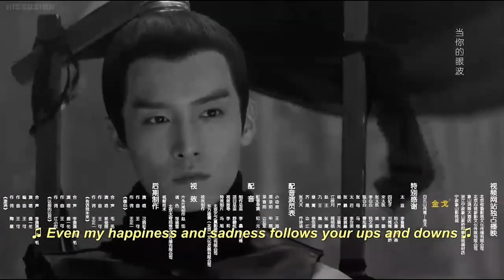Go Princess Go 28 Engsub (Zhang tianai,Sheng yilun,Yu menglong,Guo junchen)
Synopsis：Zhang Peng (Wang zhipeng) is a famous playboy in the circle. On a certain day, in a grand party, Zhang Peng’s four ex-girlfriends joined hands to seek revenge on him, making Zhang Peng mistakenly mistaken. I fell into the pool and lost consciousness. Wake up Zhang Peng found himself in a magnificent palace, a maid named Lv li (Hai ling) actually called herself "the goddess."
It turns out that Zhang Peng not only crossed the time and space, but also changed her gender. At this time, her identity is the wife Zhang pengpneg (Zhang Tian Ai) of the prince Qi sheng (Sheng yi lun), however, Qi shengis not Love Zhang pengpneg, he is not forgetting his own childhood, Zhao Wang's wife Jiang Yingyue (An Yongchang). At first, the Zhang pengpneg of the daughter's body and the man's heart was far away from Qi cheng. However, she gradually discovered that in this deep palace compound, if she could not get the shelter of Qi cheng, she might even have the possibility of life, at the same time, Zhang pengpneg The strange transformation that took place on the body attracted the attention of Qi cheng.